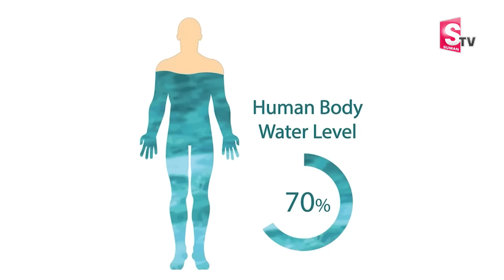Dr. Vineela : ఇదే నా వెయిట్ లాస్ సీక్రెట్ || పొట్ట ,నడుము దగ్గర కొవ్వు విపరీతంగా కరుగుతుంది కనబడతారు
Watch► Dr. Vineela : ఇదే నా వెయిట్ లాస్ సీక్రెట్ || పొట్ట ,నడుము దగ్గర కొవ్వు విపరీతంగా కరుగుతుంది కనబడతారు

 social
 educational
 economic
political
psychological.